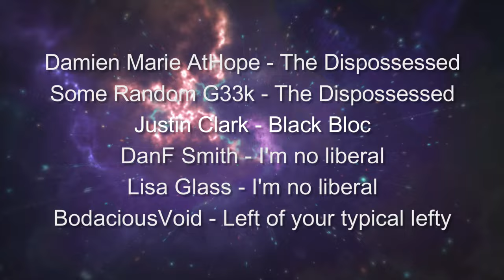Finding Hope in Anarchism with Lucretia Mcevil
In this episode, I talked to Lucretia McEvil to dive deep into anarchist and leftist theory, exploring how these ideas shape our worldview and guide us in a world that often feels like it's falling apart. We discuss the challenges of staying positive when it seems like the world resists change at every turn, and reflect on how we navigate the struggle for a better future. Whether you're feeling defeated by the state of things or looking for fresh perspectives, this conversation offers hope, insight, and a reminder of why we keep pushing forward